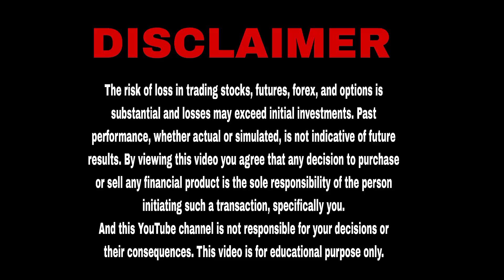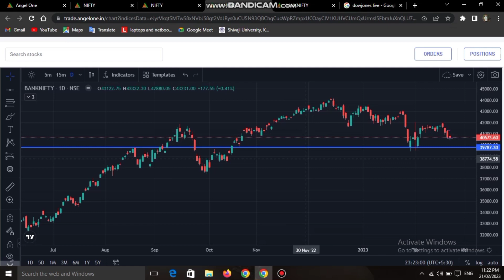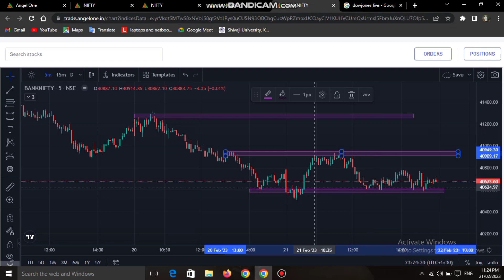Bank Nifty And Nifty Prediction & Analysis For Wednesday | 22 Feb 2023 | Prediction For Tomorrow.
This video is for learning and educational purpose only.

👉plz Do not take any trade from the posts of this group
👉We are not responsible for any financial losses.